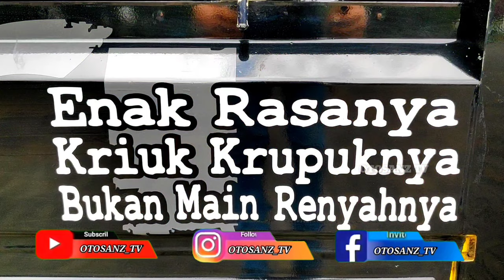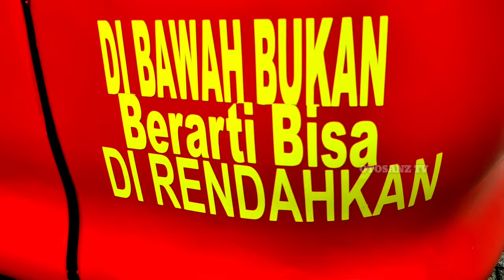Espass Full Stiker Mboiss - Queen Special Pick Up Modifikasi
Espass Modifikasi Queen Special Pick Up Modifikasi Full Stiker Mboiss

Otosanz_tv Ingin menjadi Youtuber Dahsyat